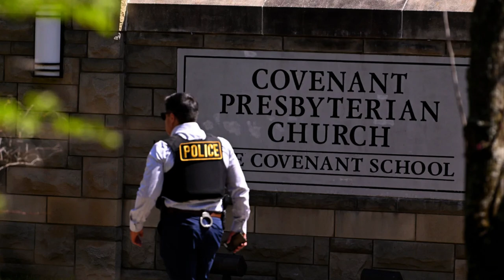URGENT! At Christian school in Nashville, 3 students and 3 adults are killed by a 28-year-old woman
The article is a news report about a tragic incident that occurred at a private Christian school in Nashville, Tennessee.

The headline reads, "28-year-old woman kills 3 students and 3 adults at private Christian school in Nashville, police say.

The article provides details about the incident, including the identity of the perpetrator and the victims, as well as the response of law enforcement and the school community.

The article also includes statements from witnesses and officials, as well as background information about the school and the area where the incident took place.

Overall, the article provides a comprehensive account of a tragic event that has shocked and saddened the local community.